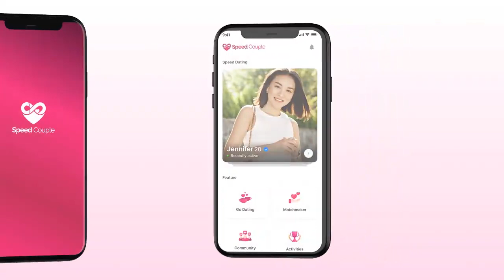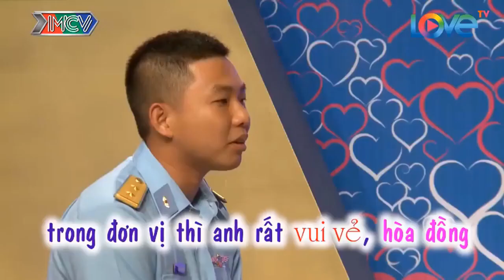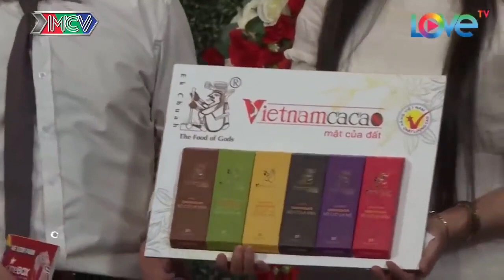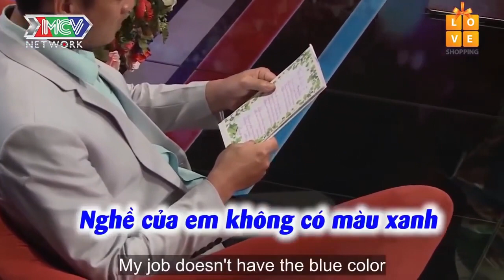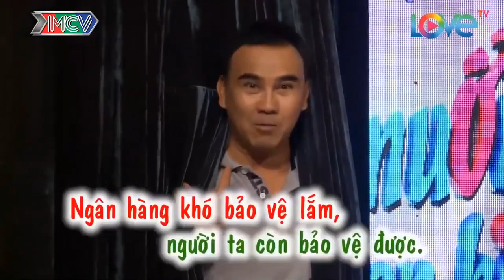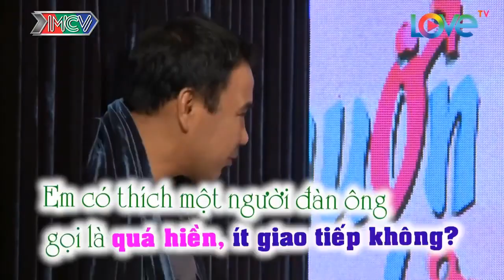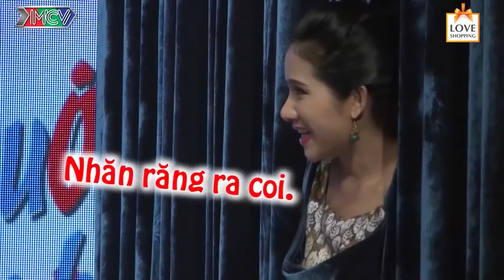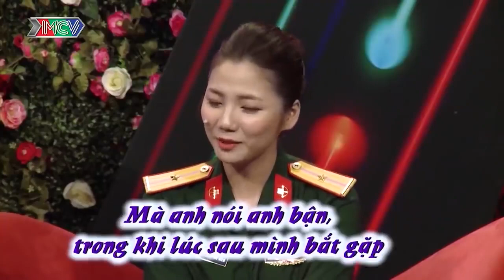Cô Em Xinh Tươi Đi Hẹn Hò Gặp Ngay Soái Ka TẤU HÀI Làm Nàng Cười Đứt Phanh | 24 GIỜ HẸN HÒ